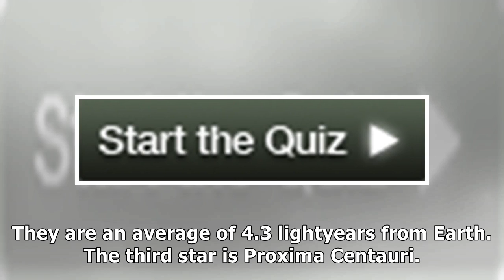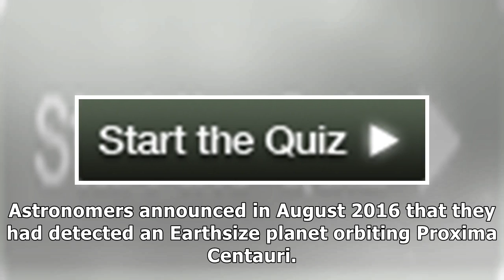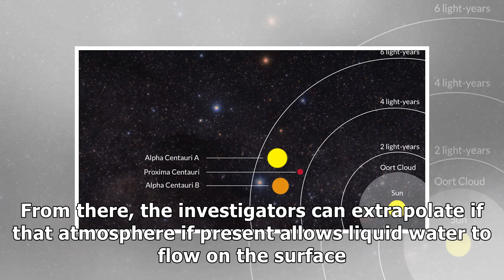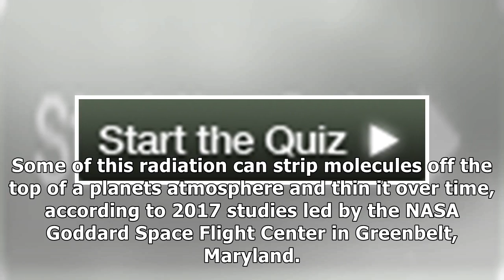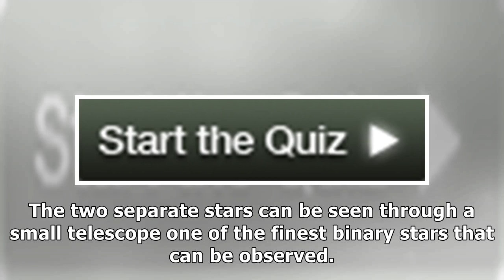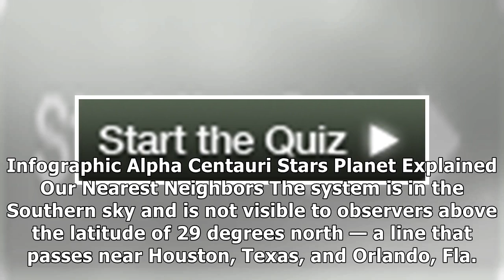Alpha centauri: nearest star system to the sun